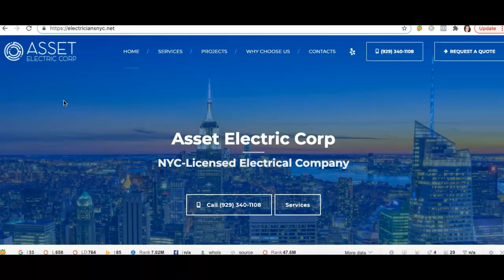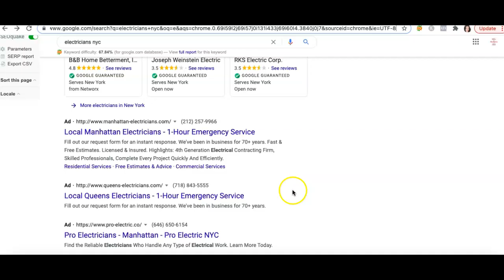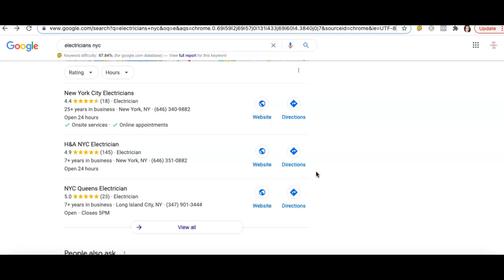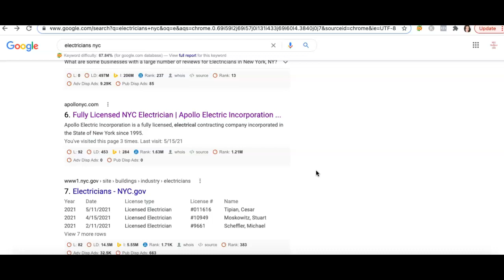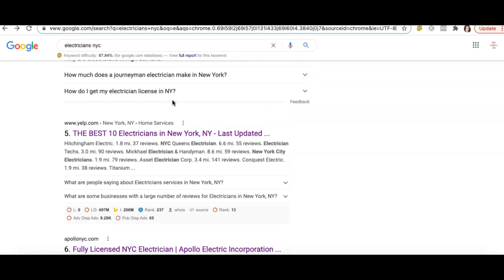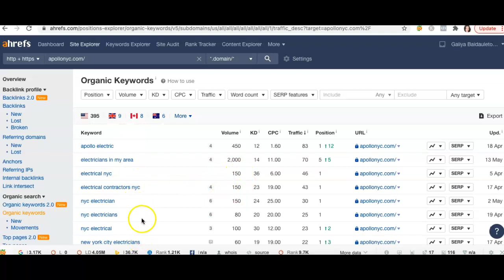Asset Electric Corp Free SEO Tips NYC Marketers